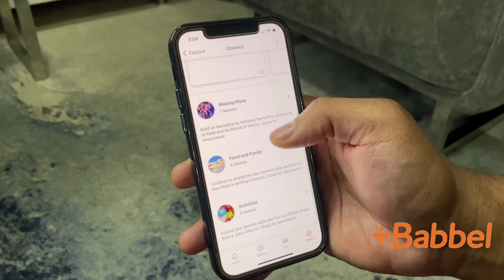Black Gay Chat: Are Holidays Triggering for the LGBTQ+ Community?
Start speaking a new language in 3 weeks with Babbel 🎉.

When it comes to Thanksgiving and Christmas it is an exciting time filled with family and love for most. For many of us in the LGBTQ+ community it’s quite the opposite though. Holidays can be a triggering time that reminds us of the isolation we feel from those who love us with conditions. Join us as we talk about our experiences of being Gay during holidays in another Couch Conversation.